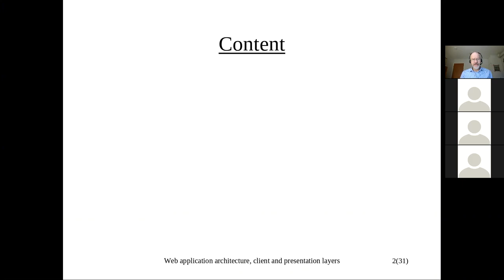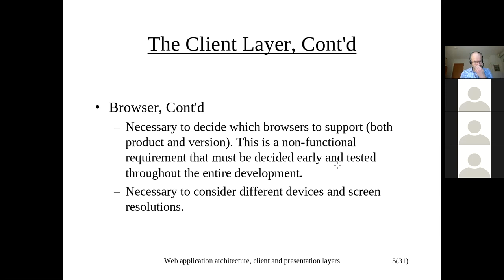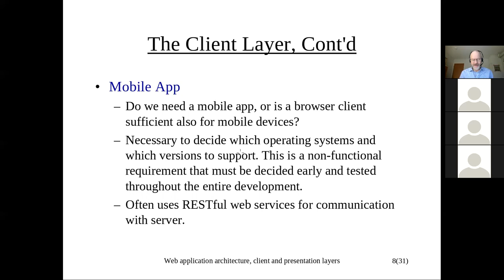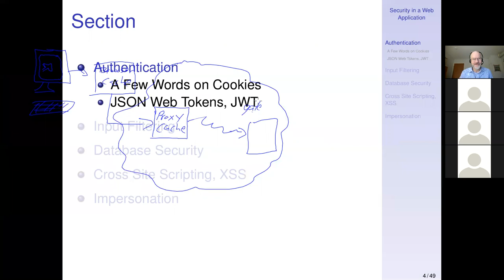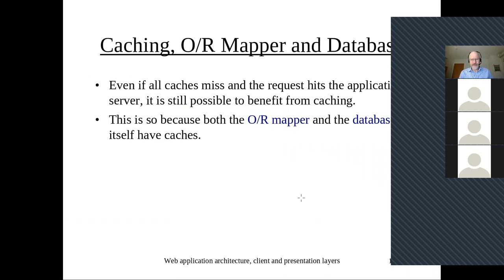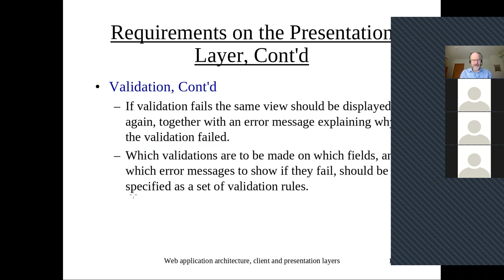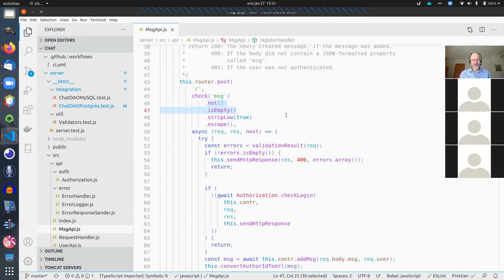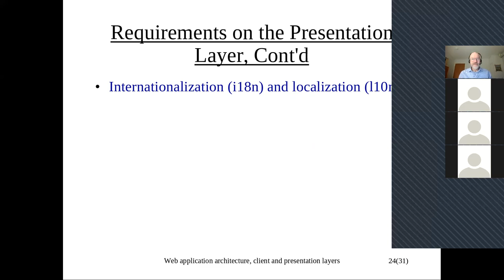Requirements on the Presentation Layer, Part1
Content
00:00 Lecture Content
01:25 Typical Layers in a Web App
04:32 The Client Layer
14:35 Caching
23:36 View Requirements, Navigation
27:26 View Requirements, Validation
37:06 View Requirements, Flow Control
40:22 View Requirements, Composite Views